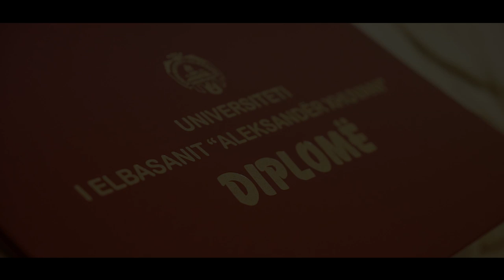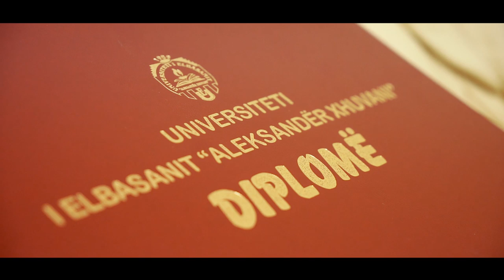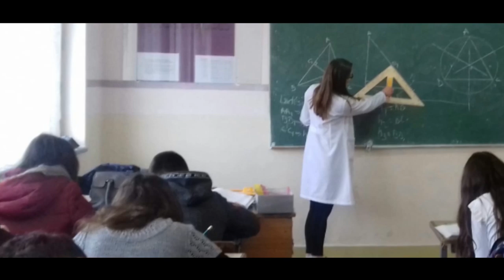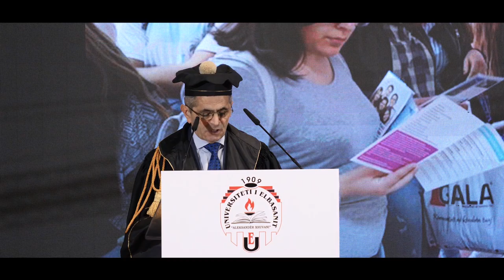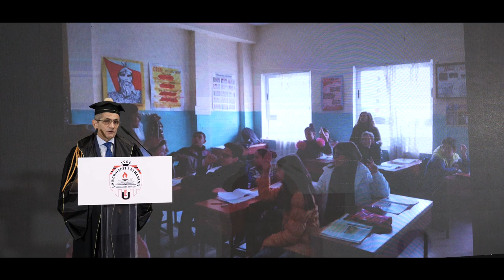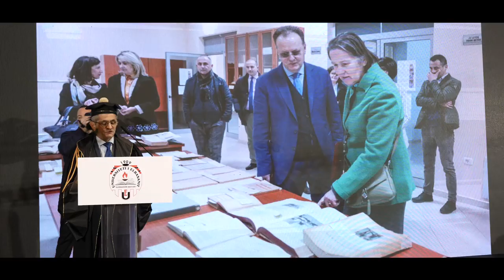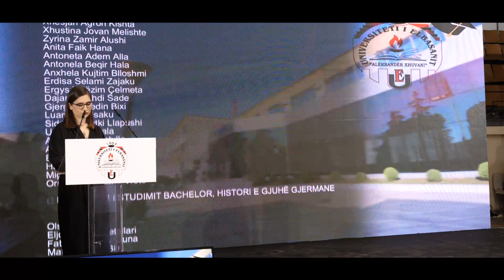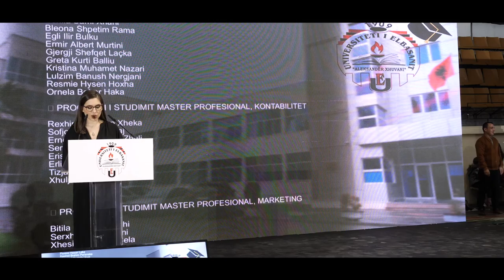Ceremonia e diplomimit Universiteti i Elbasanit "Aleksandër Xhuvani" 2018-2019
Universiteti i Elbasanit “Aleksandër Xhuvani”, zhvilloi Ceremoninë e diplomimit të studentëve për vitin akademik 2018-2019.

Fjalën përshëndetëse e mbajti Rektori prof. dr. Skender Topi.

I impresionuar nga pjesëmarrja masive e studentëve, prindërve, personelit akademik, pushtetarëve vendorë dhe dashamirësve të këtij Universiteti, ai ka falënderuar të pranishmit për konsideratën dhe vlerësimin që kanë për këtë institucion të arsimit të lartë në Shqipëri.

Në fjalën e tij, Rektori Topi bëri një përshkrim të asaj që ai e cilësoi si “rrugëtim të shkëlqyer” duke synuar dhe realizuar mbështetjen e pakufishme për studentët dhe personelin.

Prof. dr. Skender Topi evidentoi hartimin dhe zbatimin e strategjisë së zhvillimit me në qendër studentin në çdo fakultet; ngritjen e strukturave si Këshillin Studentor, Këshillimin e Karrierës, njësimin e kurrikulave universitare me ato evropiane.

Një tjetër element i rëndësishëm në fjalën e tij ishte edhe akreditimi i Universitetit të Elbasanit, specializimet e studentëve dhe personelit akademik në universitetet më të mira të botës, marrëveshjet e bashkëpunimit dhe ndërkombëtarizimi i Universitetit të Elbasanit, afrimi i programeve të studimit me tregjet e punës dhe punësimi i studentëve të sapodiplomuar etj.

Rektori prof. Dr. Skender Topi e ka mbyllur fjalën me shprehjen e famshme të Xhon Dju: “Edukimi nuk është përgatitje për jetë; edukim është vetë jeta”.
Zëvendësrektori prof. as. dr. Peçi Naqellari, u shpreh në fjalën e tij se “sot jemi një universitet në shërbim të komunitetit, që e vë dijen dhe shkencën në funksion të integrimit dhe zhvillimit të vendit.”

Më tej ai evidentoi se, nëpërmjet një game të gjerë programesh studimi (rreth 100 programe), personeli akademik i Universitetit të Elbasanit “Aleksandër Xhuvani” është i angazhuar të përgatisë studentët të jenë reflektues përmes të mësuarit gjatë gjithë jetës.

“Nuk do të jetë hera e fundit që flasim e komunikojmë së bashku. Në UE ku ju u formuat do të gjeni kurdoherë bashkëpunëtorë, këshilltarë, mësues, kolegë ndonjëherë edhe oponentë. Ju mirëpresim gjithmonë mes nesh për të kontribuar së bashku edhe me realizimet dhe eksperiencat tuaja të reja në formimin sa më të lartë të brezave që vijnë pas jush si dhe në zhvillimet e ardhme të vendit”, përfundoi zëvendësrektori prof. as. dr. Peçi Naqellari.

Të ftuar ishin edhe rektorë dhe dekanë të universiteteve të ndryshme të vendit.

Në këtë ceremoni përshëndeti Kryetari i Bashkisë Elbasan, z. Gledian Llatja, i cili u shpreh se, Universiteti i Elbasanit është një pasuri e çmuar për qytetin duke e kthyer atë në kryeqytetin e edukimit.

Kryetari i Këshillit të Qarkut, Bukurosh Stafa, nënvizoi bashkëpunimin në nivel lokal duke e cilësuar atë si mjaft të suksesshëm.

Deputetja e Elbasanit, zj. Evis Kushi, u shpreh se në këtë ceremoni përjetoi një emocion të dyfishtë, atë të deputetes, por mbi të gjitha atë si pjesëtare e personelit akademik të këtij Universiteti.

Në emër të plejadës së vjetër të profesoratit përshëndet prof. dr. Ziso Thomollari.
Ceremonia ka vijuar me përshëndetjen e dekanëve. Për fakultetin e Shkencave të Natyrës përshëndeti prof. dr. Sotir Mali. Për Fakultetin e Shkencave Humane përshëndeti prof. as. Majlinda Peza. Për Fakultetin e Shkencave të Edukimit përshëndeti prof. as. dr. Valentina Haxhiymeri. Për Fakultetin Ekonomik përshëndeti prof. as. dr. Imelda Sejdini. Për Fakultetin e Shkencave Mjekësore Teknike, përshëndeti prof. as. dr. Shkëlqim Hidri.

Më pas dekanët lexuan emrat e studentëve të shkëlqyer të cilët morën certifikatat me motivacionin “Për arritje të larta akademike”.

Në fund, kjo ceremoni madhështore u mbyll me ritin e studentëve të diplomuar, hedhjen e kapeleve.

✅ Per rezervime Foto-Video kontaktoni ne⤵️

Ndalohet kopjimi dhe shkarkimi apo ngarkimi i ketij materiali ne platforma te tjera online pa miratimin tone©

Te gjitha videot qe kam ne kanalin tim jane materiale te filmuara dhe montuara nga une , per ç'do informacion kontaktoni ne ose ne facebook